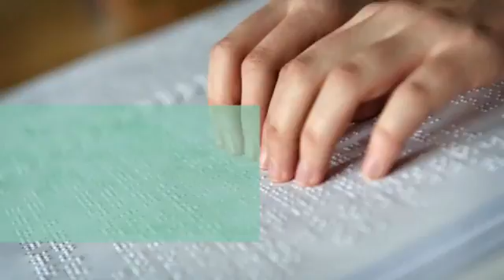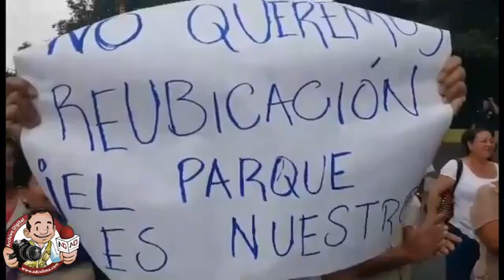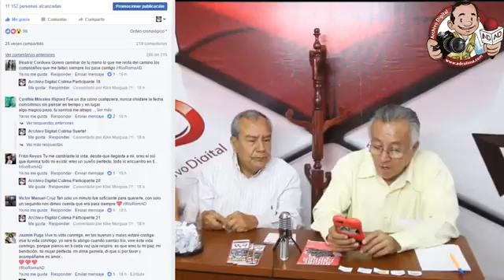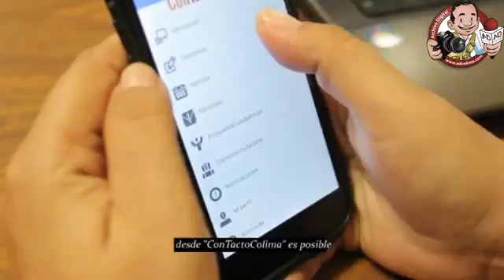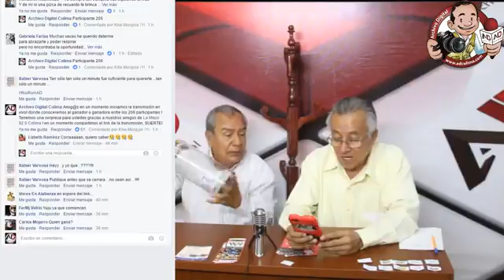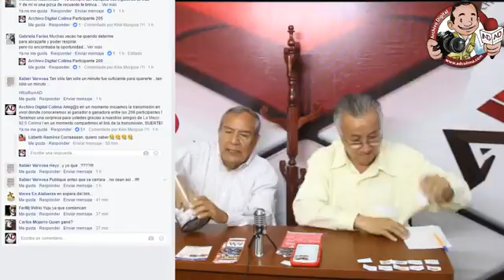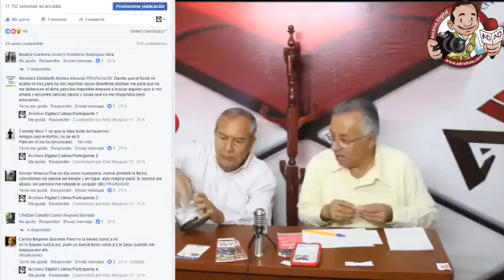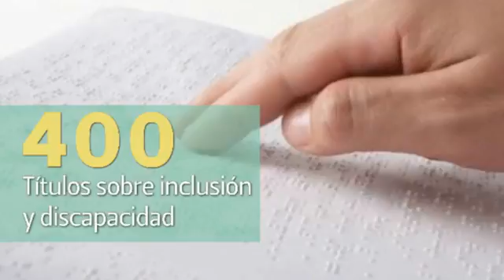Programa "El Perchero" con Jesús Murguía Rubio & Juan Ramón Negrete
Programa "El Perchero" con Jesús Murguía Rubio & Juan Ramón Negrete, cuélguele lo que quiera! Hoy boletos para el concierto de Rio Roma en el palenque de Colima próximo 12 de noviembre